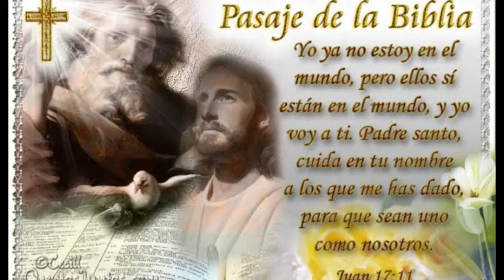LITURGIA DE LAS HORAS HORA NONA Maria Reina de la Paz Miercoles 19 de mayo de 2021